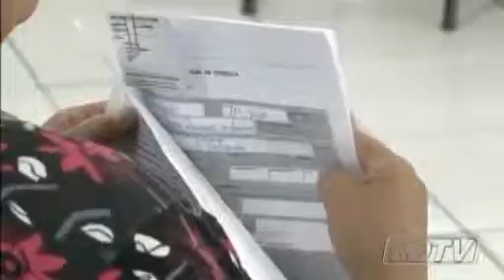Atualmente, déficit previdenciário em MT é de R$ 13,8 bilhões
As discussões sobre o MT Prev estão ocorrendo a todo vapor, principalmente agora na reta final da elaboração do projeto, que pode ser votado ainda este mês.